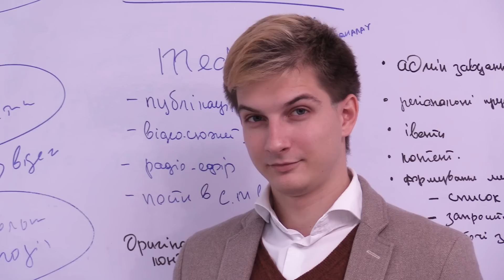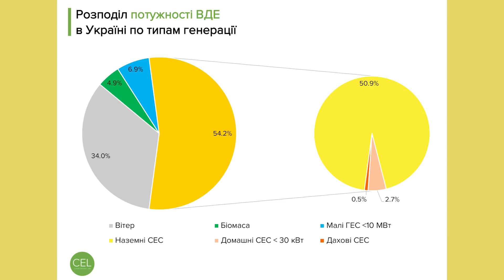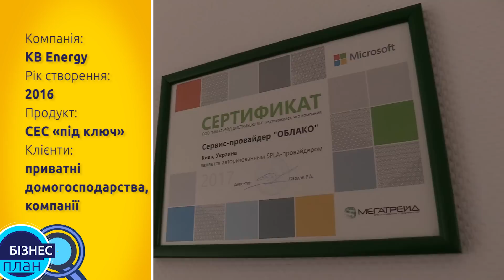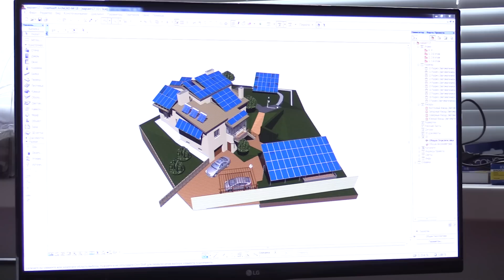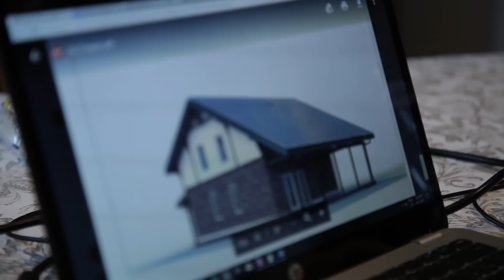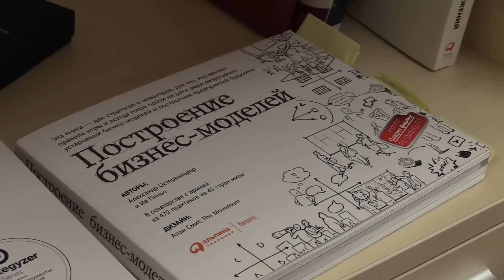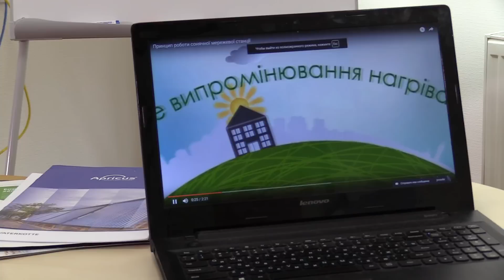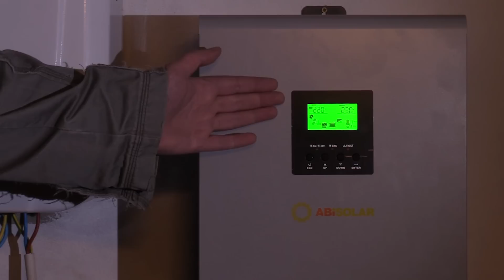Сонячні панелі для будинків. Бізнес-план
Скільки коштують сонячні панелі та як зробити із них бізнес у себе вдома — розповідають енергетичні ентузіасти.

«Бізнес-план» — спільний проект Громадського й каналу «Настоящее время» про малий і середній бізнес в Україні.